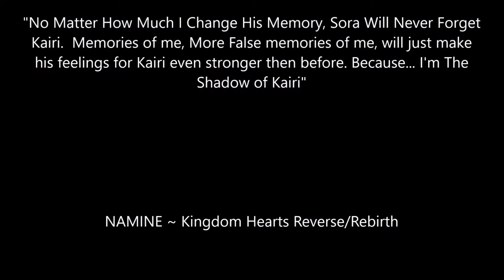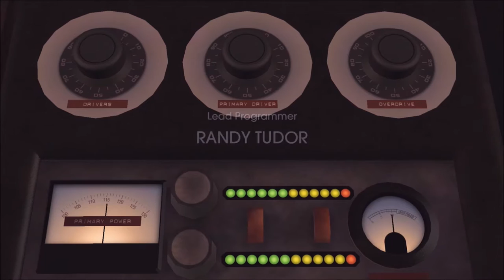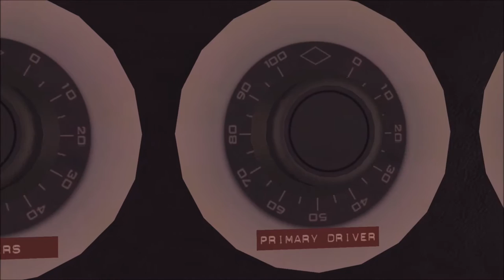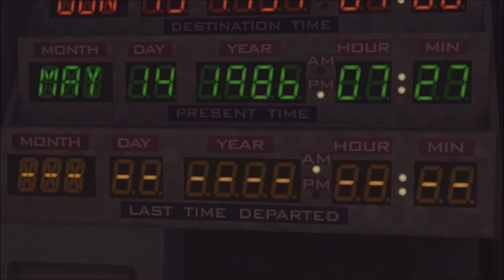IT's ABOUT TIME (Back To The Future The Game Part 1)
After Months of trying to figure out how to record and edit my Game Videos I finally upload the first Episode.